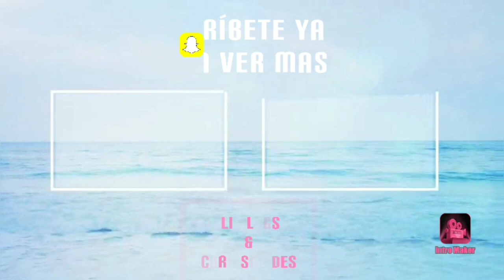MODELO Y ENTRENADORA FITNESS | CARINA COLLAZO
entrenadora fitness motivadora madre de dos hijos